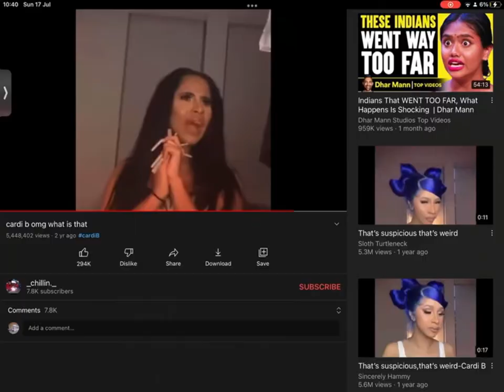WHAT IS DAT 😝😝